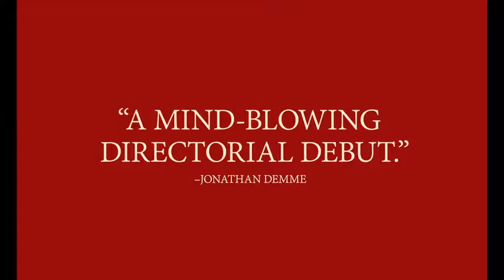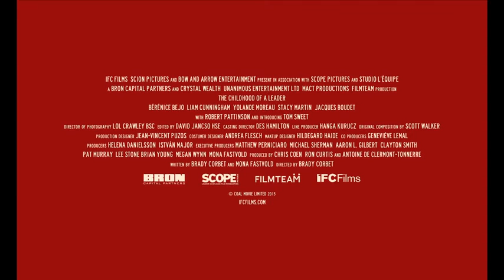The Childhood of a Leader Trailer 2016 Liam Cunningham Drama Movie HD YouTube